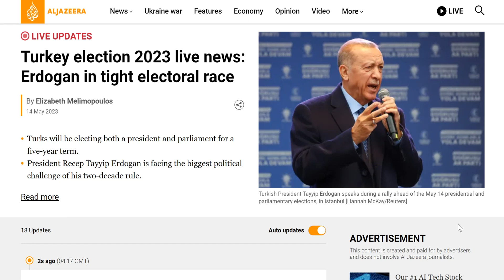Turkish Election Coverage Reject the Disinfo It Was Free and Fair